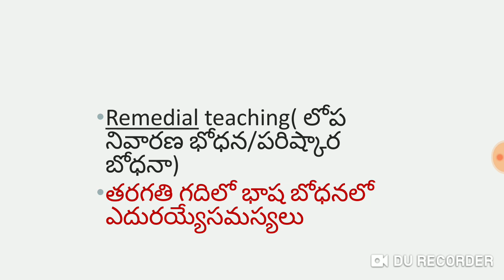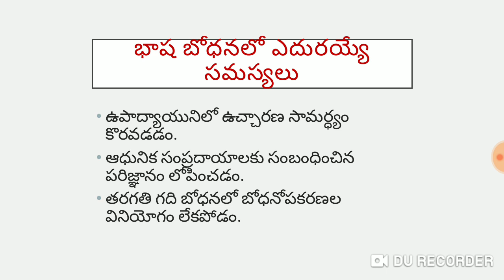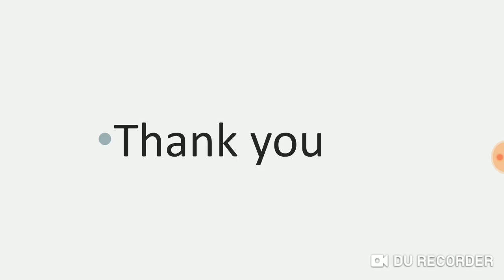లోప నివారణ బోధన(Remedial teaching)మరియు భాష బోధనలో ఎదురయ్యే సమస్యలు/CTET&TET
in this video we have to discussed about telugu pedagogy topics of remedial teaching and problems in teaching languages.